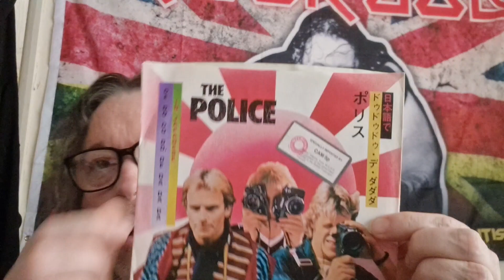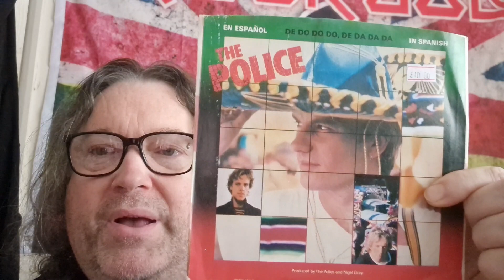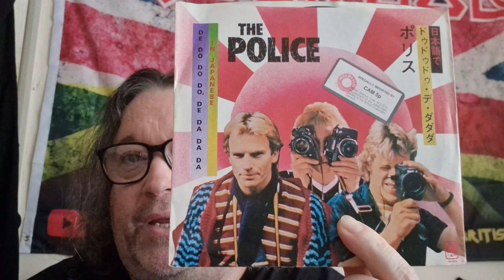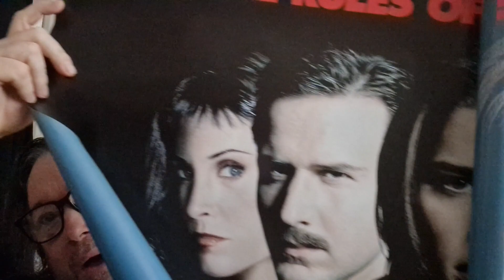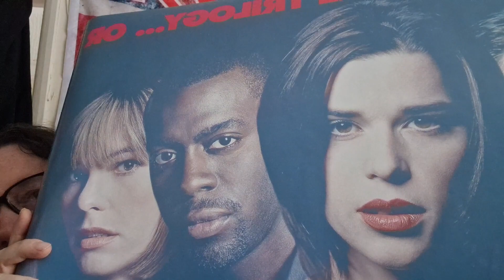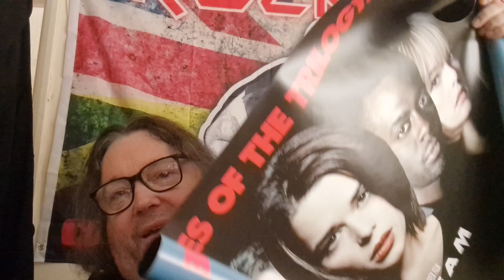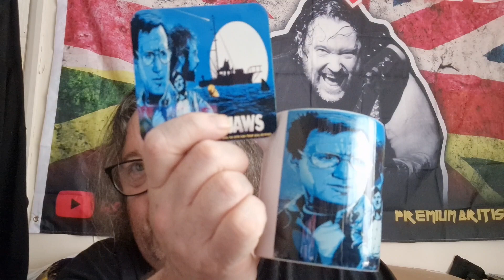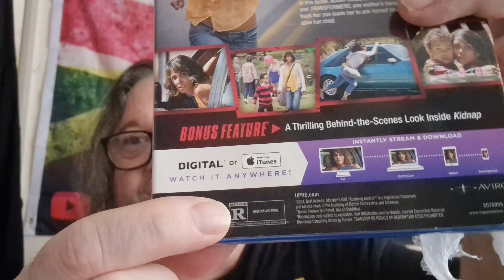The backdrop mystery is solved! Plus WOW! subscriber mail from Michael Hewitt and a little unboxing.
The sender of my amazing new backdrop can now be revealed ❤️ My very good friend Michael Hewett has sent me some amazing subscriber mail - wait till you see the poster 😲 and a little interesting unboxing of something I ordered.